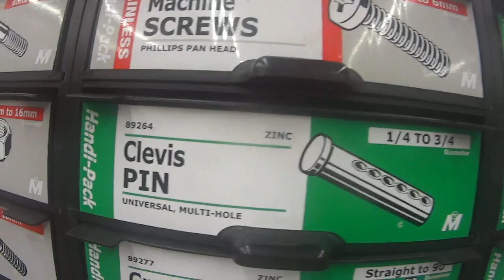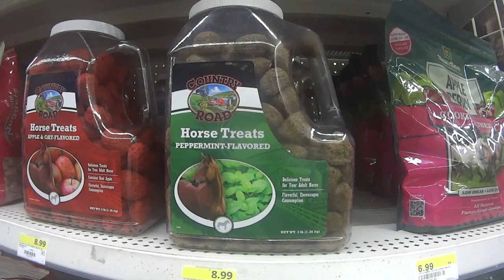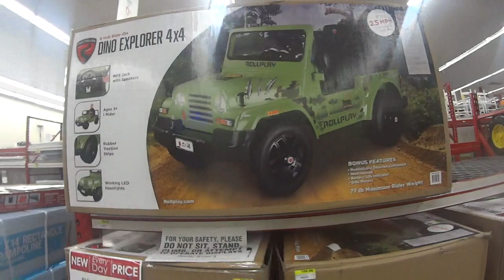Looking For Linescrew1 At Rural King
Join me (shall you?) as I check out a Rural King store in Morganton NC.